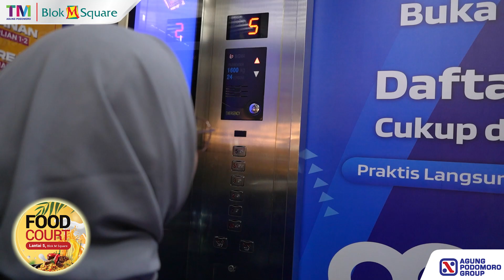Foodcourt Blok M Square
[SAVE & SHARE] Berburu makanan bintang lima dengan harga yang affordable! 🤩

Sobat BMS yang suka banget jajan gaboleh ketinggalan nih, biar makan lebih hemat dan nikmat bisa kamu dapetin di :

📍Foodcourt lantai 5 - Blok M Square

Di sini kamu bisa temukan berbagai makanan yang menggunggah selera dan banyak promo menarik dari setiap tenant! 👏🏻

TM Blok M Square
Pusat Belanja Keluarga